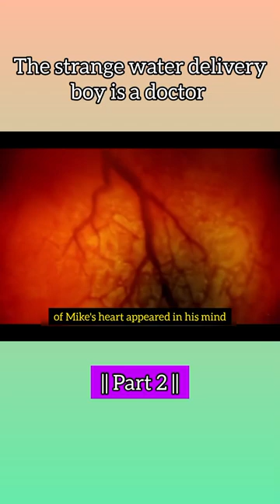Part 2 ||The strange water delivery boy is a doctor